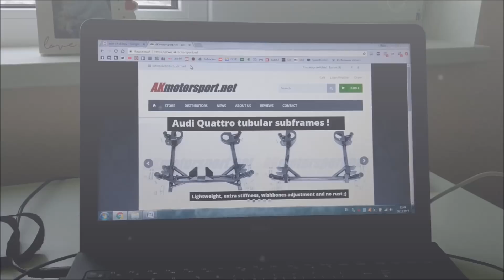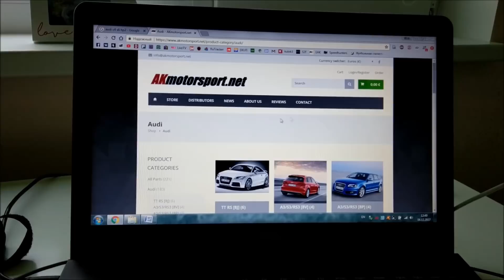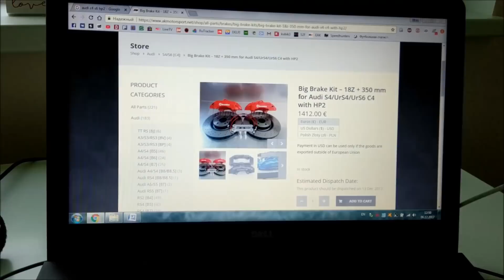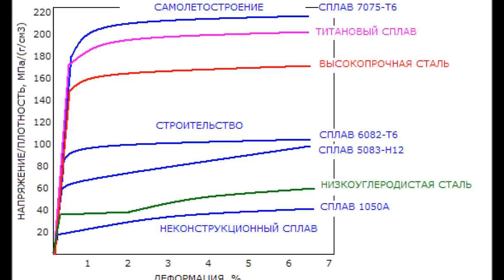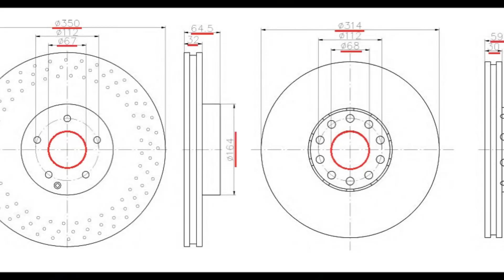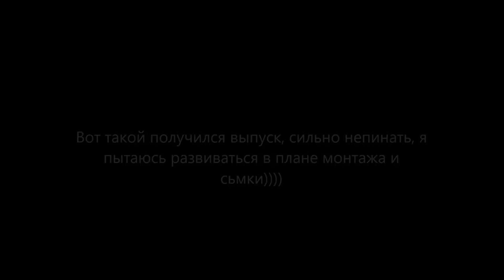Проект Audi S6 2.2 Turbo 600+ [7 выпуск]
Сегодня речь пойдет о передних тормозах.